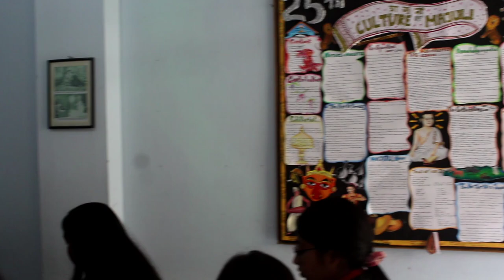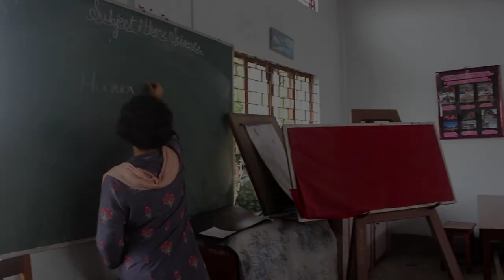MDKG college II campus walkthrough II Arts Block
A short video on campus walkthrough at arts block of MDKG College.  Manohari Devi Kanoi Girls’ College is an eminent higher educational institution for women in upper Assam. College has been imparting Arts education in undergraduate and higher secondary courses since it was established in the year 1963 and Science stream started from 2016.

Video Credits
Videography- Rajjyoti Gogoi and Anirban Singha
Editing- Rajjyoti Gogoi

Special thanks- Dr. Nibedita Phukan , Principal , MDKG College
Teaching and non teaching staff, students , Student Union